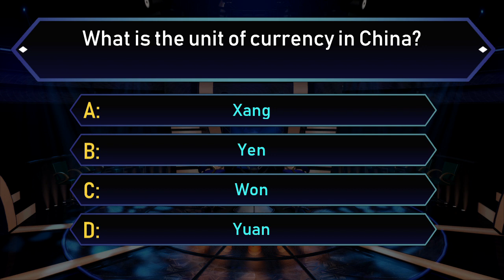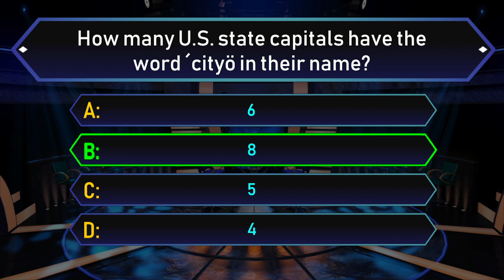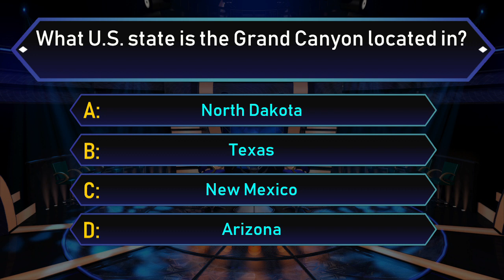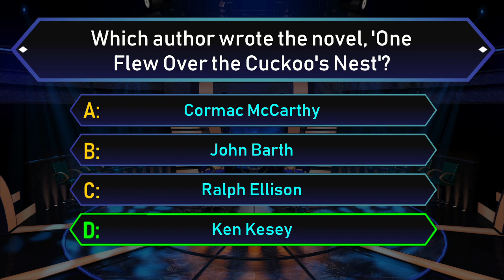Which is not a Fibonacci number? Quiz #32.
Enjoy our General Knowledge Quiz Show!
In the description you will find The Questions and Answers also.
Question #1
Which show has more Emmys than any other show?
Friends
Frasier
All in the Family
Cheers
Answer: Frasier
Question #2
Who played the 'Subway Ghost' in the 1990 film 'Ghost'?
Phil Leeds
Stanley Lawrence
Vincent Schiavelli
Tony Goldwyn
Answer: Vincent Schiavelli
Question #3
What is the unit of currency in China?
Xang
Yen
Won
Yuan
Answer: Yuan
Question #4
Which villain appeared in the 'Nightmare on Elm Street' series?
Freddy Krueger
Leatherface
Michael Myers
Jason
Answer: Freddy Krueger
Question #5
How many U.S. state capitals have the word ïcity” in their name?
6
8
5
4
Answer: 8
Question #6
Who was the ancient Roman sun god?
Apollo
Ares
Zeus
Jupiter
Answer: Apollo
Question #7
What U.S. state is the Grand Canyon located in?
North Dakota
Texas
New Mexico
Arizona
Answer: Arizona
Question #8
What year did 'Law & Order' premiere on NBC?
1991
1990
1992
1989
Answer: 1990
Question #9
Which author wrote the novel, 'One Flew Over the Cuckoo's Nest'?
Cormac McCarthy
John Barth
Ralph Ellison
Ken Kesey
Answer: Ken Kesey
Question #10
Which is not a Fibonacci number?
89
610
123
13
Answer: 123
Thank you for time!
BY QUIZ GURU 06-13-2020